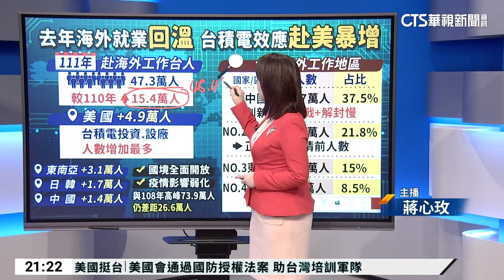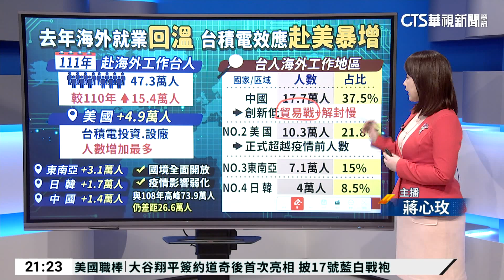去年逾47萬台人赴海外工作 前往美.中最多｜華視新聞 20231215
受到疫情影響，前往海外工作的台灣人，一度人數下滑，不過近期已經逐漸回升，去年有多少台灣人出國打拚呢？最新統計數據交由主播蔣心玫說明。